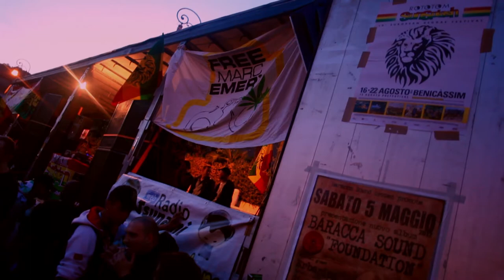VIdeoclip - Jah Alliance - Sativa Reggae Dub (Off.Vid.) Roma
Videoclip di stampo neorealista girato durante la Million Marjuana March di Roma 2012. Le immagini documentaristiche rafforzano il claim di protesta della canzone, il contesto si lega anche al contenuto di essa.

This videolip wants to use the language of italian neorealism. The documentaristiches images strengthen the tone of protest of the song. Videoclip of neorealist style shot during the Million Marjuana March of Rome 2012. The documentary images reinforce the claim of protest of the song, the context is also linked to the content of it.

Videoclip directed by Giorgio Galieti for DoctorMovie Produzioni, and shooting by FrancescoCasarin.

"Jah Alliance" is a project born by the meeting between Ras Santo (Red stripes singer) and Robertino Ruggeri ( Sati project producer) to give start to an electronic & psychedelic reggae dub hip hop power duo.
Special thanks to Daniele D'Annibale for singing a verse in german language